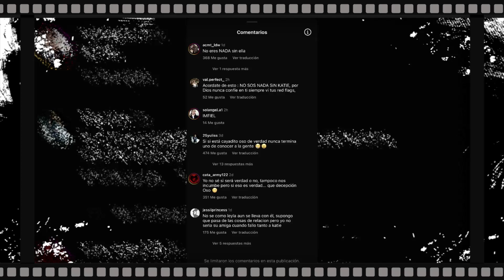Katie Angel explota en contra de Oso/Es un cobarde, se te acabó la gallina de los huevos de oro/Geo